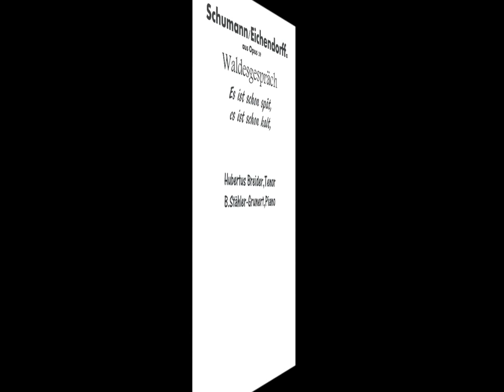Schumann/Eichendorff, Es ist schon spät,es ist schon kalt